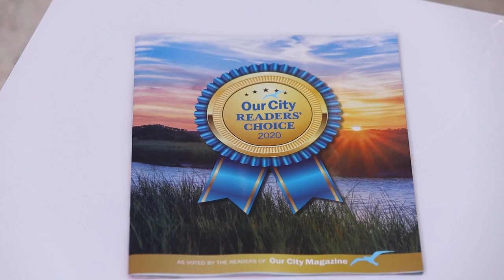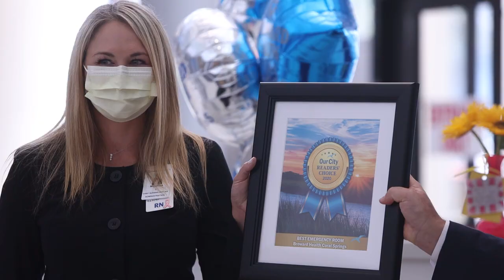Broward Health Coral Springs Named "Best Hospital"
"Receiving both the 'Best Hospital' and 'Best Emergency Room" awards are a testament to the quality care of care we provide 24/7," said Kutty Chandran, M.D., Broward Health Coral Springs Chief Medical Officer.